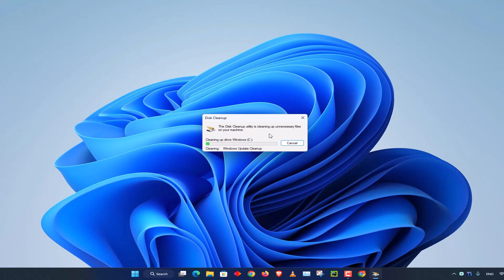حل مشكله بضئ الجهاز وتنظيف الهارد ديسك Disk Cleanup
حل مشكله بضئ_الجهاز و